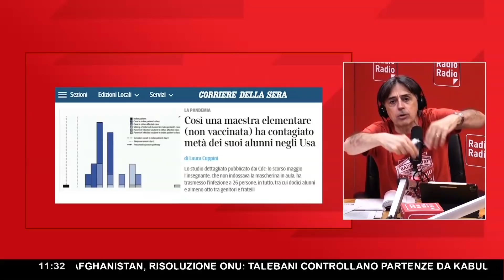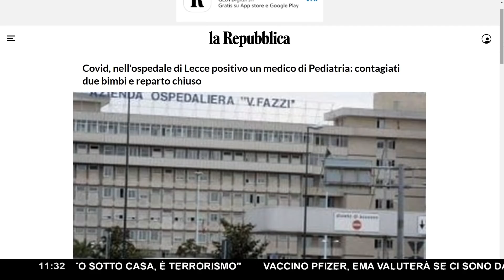VACCINI, DUE NOTIZIE SGRETOLANO IL MURO DI GOMMA ▷ DURANTI: "ORA FATELA FINITA CON QUESTA STORIA"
"Ai posteri l'ardua sentenza": mai citazione manzoniana potrebbe essere più centrata per descrivere questo tempo di incertezze sui vaccini, tra efficacia e sicurezza. Certo, per coloro i quali ripongono tutte le certezze nei prodotti sperimentali il verdetto è già scritto: immunità garantita da un'inoculazione collettiva, nessuna correlazione tra le somministrazioni e le segnalazioni di reazioni avverse. Convinzioni tutte orientate verso i benefici a cui solo il futuro potrà dare risposta, come recitato nell'ode del "cinque maggio".

Nell'attesa di quel momento, alcune crepe del muro innalzato dal pensierounico si cominciano già a intravedere. In particolare due notizie colpiscono in maniera differente, ma entrambe lasciano parecchi punti interrogativi sulla vaccinazione.
La prima riportata dal CorrieredellaSera dà l'impressione di una plateale volontà di dare conto di qualcosa avversa ai non vaccinati: "Così una maestra elementare (non vaccinata) ha contagiato metà dei suoi alunni negli Usa".
La seconda pubblicata da la Repubblica metterebbe in dubbio anche il più convinto sostenitore della campagna in corso: "Covid, nell'ospedale di Lecce positivo un medico di Pediatria: contagiati due bimbi e reparto chiuso" per poi leggere nel sottotitolo che "Il pediatra è vaccinato con entrambe le dosi".

La lente di ingrandimento su entrambe le notizie è stata posta in diretta da FabioDuranti, ai microfoni di Francesco Vergovich a Un Giorno Speciale.